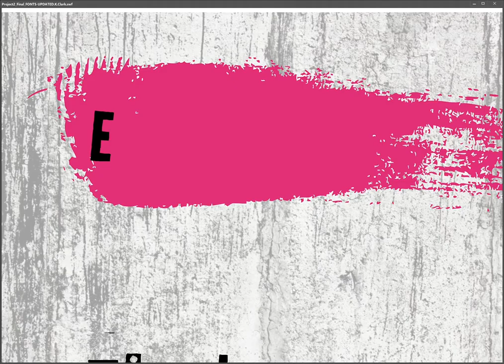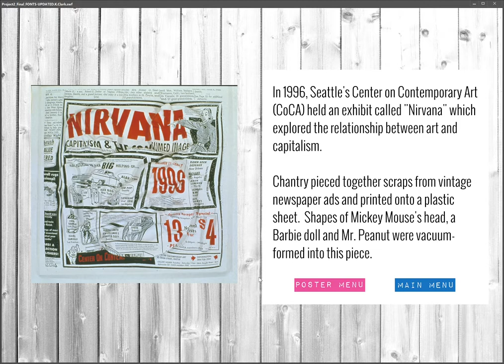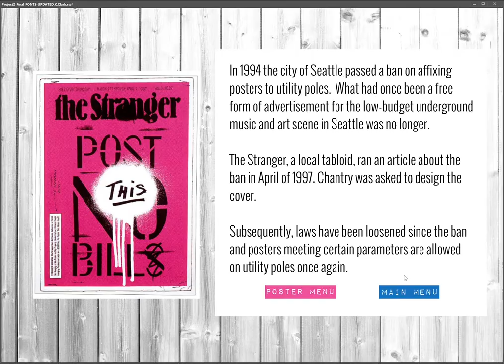Art Chantry Museum Kiosk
As part of an Adobe Animate class, our project was to create a clickable interactive piece suitable for a museum kiosk exhibit. This video gives an overview of the clickable elements.